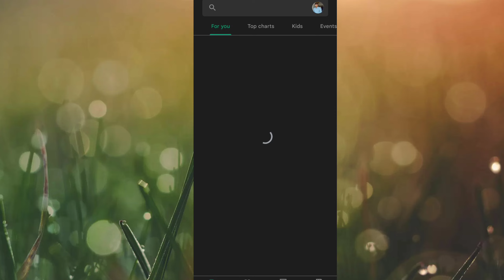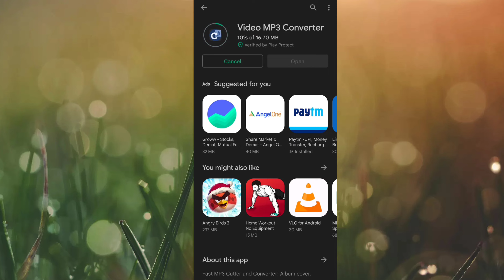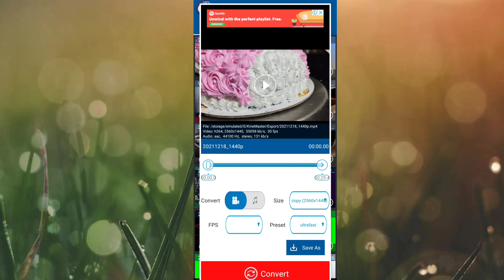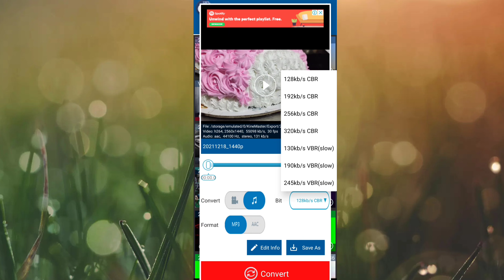Kisi Bhi Video Ko MP3 Me Convert Kare Very Easy Trick 2021.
Aap logo ko mere es youtube channel m funny video, unboxing video,aur phone k tips and trick k bare m dekhane ko  Milega Apne es bhai ko bahut sara pyar dena aur jo bhi galti ho maf kerna